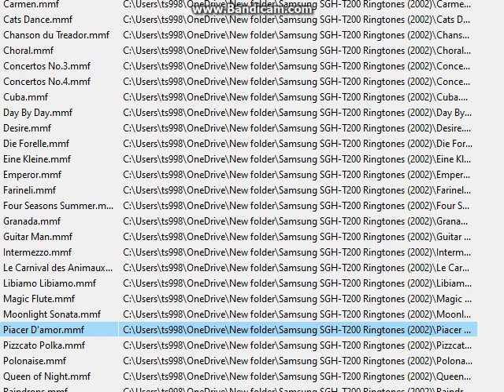Samsung Ringtones Episode 12 - Piacer D'Amor (2002)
Used in T200, T300, N182 and N191.